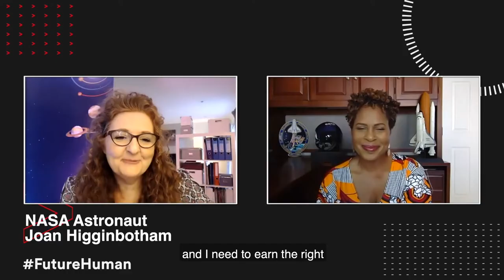'Walking slowly to Space'- project from Dr. Niamh Shaw Space Communicator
This is a video about Niamh Shaw's 'Walking Slowly to Space' global project to meet & chat with diverse communities, & share & exchange ideas about science & space. An Irish polymath with two degrees in engineering, a PhD in science, & almost 20 years performance & writing experience. She is passionate about people & science, & being a citizen of Earth to better understand our place in the wider Universe. For the past 10 years she has used her expertise & personal experiences to investigate how Earth citizens can embed a lasting, sustainable change in society for a healthier & fairer planet. She is on a mission to be writer in residence at the International Space Station to share the message of sustainability to a wider audience across the globe. A key part of her quest to get to space is to connect with as many people as possible & she will not stop until she has shared the wider message of a safer, healthier & fairer planet to every citizen on this planet.

Niamh has been actively participating in space activities since 2011 & has completed a zero gravity flight, witnessed live launches & landings of astronaut crews, completed over 20 EVA hrs as analogue astronaut at simulated Mars missions, & studied & lectured at the International Space University.
 Niamh has over 10 years experience in writing human space & science stories. She recently published her first book 'Dream Big' from Mercier Press which gained favourable reviews from critics & readers. She has contributed features & review articles for BBC’s Sky at Night magazine since 2016. She has written three full-length theatre shows in nine years, some of which have toured internationally.

Niamh is a respected communicator of science & space in Ireland. President of Ireland, Uachtarain na hEireann, Michael D. Higgins invited Niamh to speak at Áras an Uachtarain,  at a ’Women in STEM’ reception for International Women’s Day 2019. She was co-recipient of  the prestigious ‘Outstanding contribution to STEM communications’ award from Science Foundation Ireland in 2018. She was appointed the Irish Girl Guides honorary STEM Ambassador in 2019, is global faculty at the International Space University & was Artist in Residence at CIT Blackrock Castle Observatory, Cork from 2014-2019.

During COVID pandemic, Niamh has continued to connect with the public. She recently launched a podcast 'Humans of Space', a family video series  called 'Galaxy Squad' & contributed space science & astronomy segments to RTE TV's primary homeschool education series  'Home School Hub'.

Special thanks to Hannah and Steve at Cloud Nine media and Catherine and Mark at Ox4Sound studios for the creation of this video which outlines 'Walking Slowly to Space'.